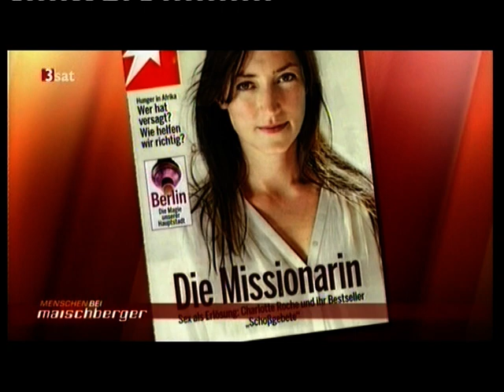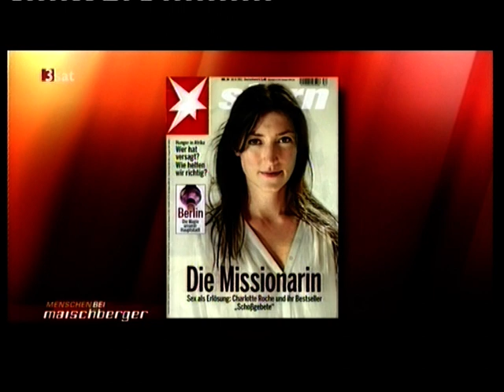1/3 »Sexualmoral 2011. kein Anstand, kein Tabu«, Maischberger, mit Jutta Ditfurth, 30:19,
»Sexualmoral 2011. kein Anstand, kein Tabu«, Maischberger, mit Jutta Ditfurth, 30:19, Teil 1/3
mit
- Jutta Ditfurth, Politikerin und Soziologin
- Charlotte Roche, Autorin
- Bettina Böttinger, TV-Journalistin und Moderatorin
- Hellmuth Karasek, Literat und Literaturkritiker
- Tobias-Benjamin Ottmar, Christ
- Dr. Esther Schonbo